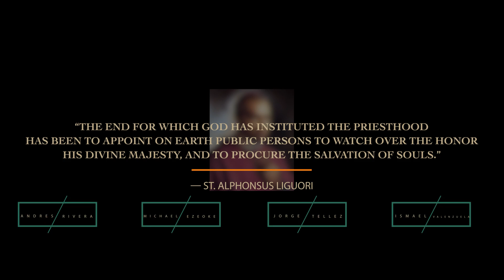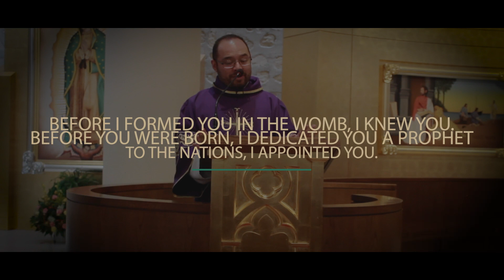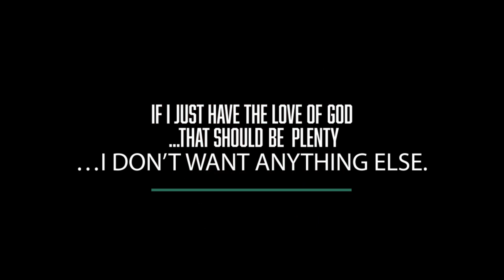How God called four gentlemen to the vocation of Priesthood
Let us pray for:
Deacon Andres Rivera
Deacon Michael Ezeoke
Deacon Jorge Tellez
Deacon Ismael Valenzuela
As they prepare for their Ordination to Priesthood on May 28th, 2022

-AMDG